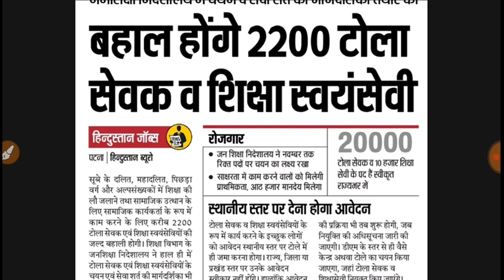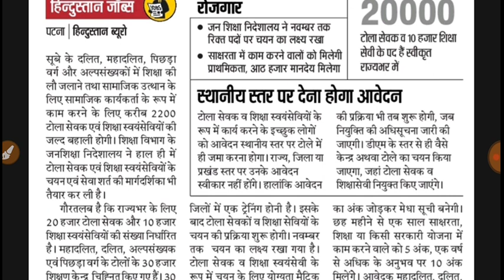टोला सेवक एवं शिक्षा स्वयंसेवी की वंफर बहाली।